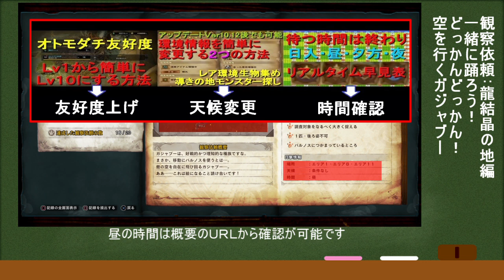天の竜人手形：観察依頼 一緒に踊ろう！ どっかんどっかん！ 空を行くガジャブー 撮影場所まとめ龍結晶の地編ＭＨＷＩＢモンハンワールドアイスボーン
その他の観察依頼一覧はコチラから

観察依頼の達成条件（正面や１匹など）をすべて満たすと依頼の画面が金色になります